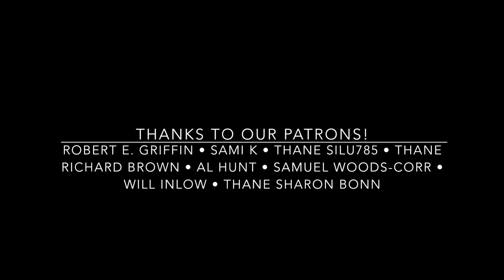MORTIS: Skyrim Mage Roleplay Episode 88 "The Escape"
As Mort continues his investigation into the Windhelm Murders, he encounters an old friend in distress. Of course, our Adventurous Archmage always has time to spare to give a helping hand in between chasing the Butcher...
If you enjoy my Skyrim Roleplays, please consider becoming a Patron! Every little bit helps in keeping the stories flowing and the vids coming.